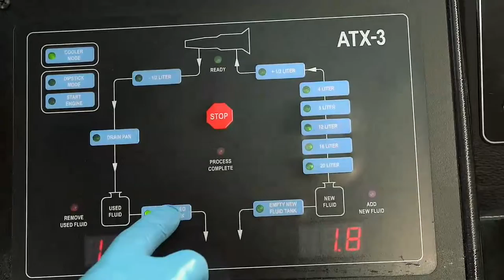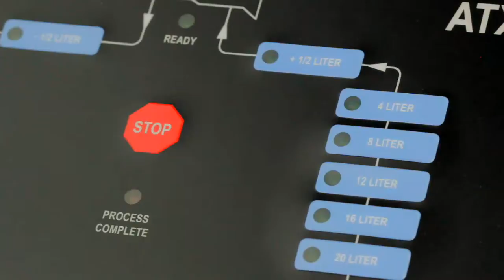Liqui Moly | Gear Tronic Kap. 3 Leerung Altölbehälter by GÖHRUM Fahrzeugteile GmbH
Automatik-Getriebe Ölwechsel mittels Gear Tronic
Artikel-Nr. 7917

Das Video zeigt den kompletten Austausch des Automatik-Getriebeöls mit Hilfe eines speziellen Geräts am Beispiel eines BMW E61. Die Aufnahmen entstanden im Autohaus Jungmayer in Geiselhöring.

50 WECHSEL - 7.000 EURO MEHRUMSATZ MIT GETRIEBEÖL!

Die automobile Technik schreitet mit Riesenschritten voran, die Fahrzeughersteller übertreffen sich täglich mit Neuerungen unter anderem auch im Bereich des Antriebs, vor ca. 20 Jahren war ein Fahrzeug mit einem Automatikgetriebe noch ein Exot, heutzutage hat das automatisierte Getriebe bereits schon einen Marktanteil von ca. 20%, und die Tendenz zeigt steil nach oben.

Mittlerweile beschränkt sich das Angebot nicht nur auf 4, 5, 6 oder 7 Gang Automatikgetriebe, aktuell wird schon ein 9 Gang Getriebe bei den neuesten Fahrzeugmodellen eingesetzt. Dazu kommen noch die CVT Getriebe und Doppelkupplungsgetriebe. Mit den Fahrstufen steigen auch Komplexität und Belastung des Getriebes.
Deshalb gehen die Hersteller zunehmend wieder dazu über den Automatikölwechsel in den Inspektionsintervallen vorzuschreiben. Um den Automatikgetriebeölwechsel richtig durchzuführen ist ein Automatikölspülgerät erforderlich, hierzu möchten wir Ihnen das LIQUI MOLY Gear Tronic vorstellen.

Um Ihre Kunden in der Werkstatt umfassend und kompetent zu beraten, brauchen Sie entsprechendes Fachwissen. Uns ist es ein wichtiges Anliegen, Sie hierbei zu unterstützen und Ihnen Kompetenz und Know-how an die Hand zu geben.

Wir laden Sie ein zu unserer Schulung „Gear Tronic“
- Getriebearten, Ölwechselintervalle
- Erklärungen/Argumente für einen Automatikölwechsel mit Automatikölwechselgerät
- Reinigungs- und Pflegeadditive und Serviceprodukte für den professionellen Automatikölwechsel
- Vorführung und praktisches Training mit dem LIQUI MOLY Gear Tronic

NEUGIERIG?

Gear Tronic # 7917

Schnell und einfach Automatikgetriebeöl wechseln
Gear Tronic – das LIQUI MOLY-Gerät für den kompletten Getriebeölservice

Moderne Automatikgetriebe sorgen dafür, dass der Motor stets im idealen Effizienzbereich läuft. Sechs oder sieben Fahrstufen sind in niedrigeren Fahrzeugklassen keine Seltenheit. Mit den Fahrstufen steigen auch Komplexität und Belastung des Getriebes. Besonders die thermischen Belastungen steigen extrem, weil für das Öl immer weniger Platz im Gehäuse bleibt. Somit steigt der Verschleiß. Schmutz und metallischer Abrieb im Getriebeöl können mechanische Schäden in der Schaltbox hervorrufen, wenn das Öl nicht rechtzeitig getauscht wird. Je nach Hersteller lauten die Empfehlungen für einen Getriebeölwechsel unterschiedlich. Mancher Schmierstoffwechsel sollte nach 60.000 Kilometern erfolgen – „Lifetime-Befüllungen“ inbegriffen. Getriebeölwechsel ist nicht gleich Getriebeölwechsel: Ein kompletter Tausch des Schmierstoffes war früher nicht möglich. Mit Systemen wie Gear Tronic von LIQUI MOLY schon. Damit das Getriebe einwandfrei seinen Dienst verrichten kann, sollte es mit LIQUI MOLY-Automatikgetriebereiniger von Schmutz und Abriebpartikeln befreit werden.

Besonders widerstandsfähig gegen Verschleiß wird das frische Getriebeöl mit einem speziellen Additiv, das dem Frischöl beigemischt werden kann. Obendrein regeneriert der Zusatz spröde Dichtungen und macht sie wieder weich und geschmeidig. Spülung, Getriebeölwechsel und das Beimischen von Additiven funktionieren einfach, sicher und schnell mit Gear Tronic von LIQUI MOLY. Ein System, viel Nutzen.

13 gute Gründe, die für Gear Tronic sprechen

- Spülung des Getriebes und Ölwechsel über Ölmessstab, Getriebe oder Getriebeölkühler möglich
- separater, vom Gerät getrennter Additivbehälter
- hohe Genauigkeit im Flüssigkeitsaustausch
- 2 unabhängige Waagen am Gerät
- keine Durchlaufmessung, sondern nach Gewicht.
 - Umölung: Im Gerät verbleiben weniger als 100 ml
- deutschsprachige Bedienungsanleitung und Kurzanleitungen
-Erkennung und Wechsel der Flussrichtung erfolgen automatisch
- automatischer Systemspülungsbetrieb
- einfaches Anschließen an das Fahrzeuggetriebeölsystem durch universelle und fahrzeugspezifische Adapter
- Schutz des Fahrzeugs bei Stromunterbrechung durch patentierten Bypasskreislauf
- alle Anschlüsse sind mit Rückschlagventilen ausgestattet
- Pumpenleistung 10 l/min

Ulmenstr. 19
71069 Sindelfingen